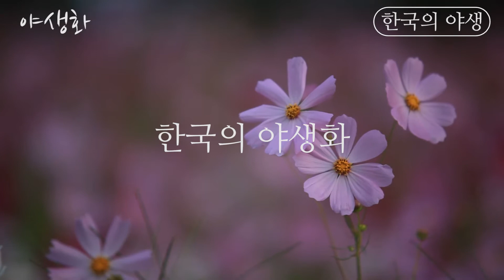[한국의 야생]쑥부쟁이(야생화) Wild flowers of Korea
야생버섯, 야생화, 산나물, 들나물, 산약초, 꽃차재료, 야생실험, 산행의 신세계!
모든 야생은 한국의 야생이 함께 합니다.